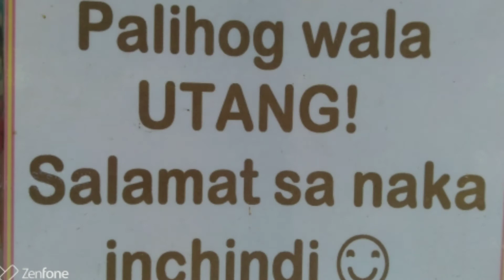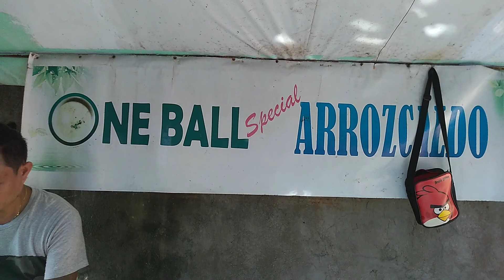arrozcaldo ni 1🏀